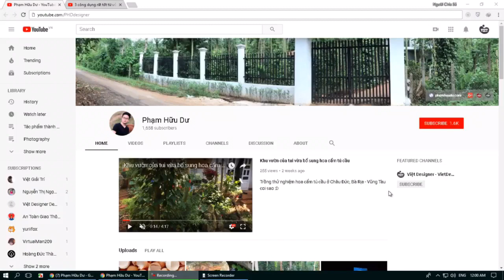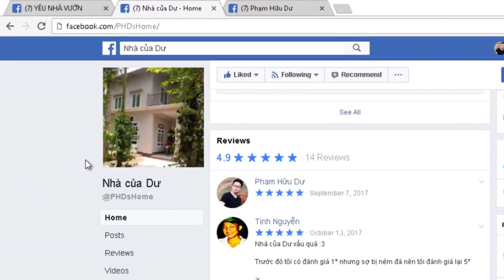Cách thăm nhớt xe máy để kiểm tra tình trạng nhớt động cơ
Một chút kinh nghiệm cho những ai sở hữu chiếc xe máy có thể tự kiểm tra tình trạng nhớt xe để có thể thay nhớt đúng thời điểm hay bổ sung thêm nếu nhớt bị hao hụt.
- Các bạn có sử dụng Facebook thì có thể kết bạn với mình ở địa chỉ
- Like fanpage Nhà của Dư để cập nhật thông tin dễ dàng hơn